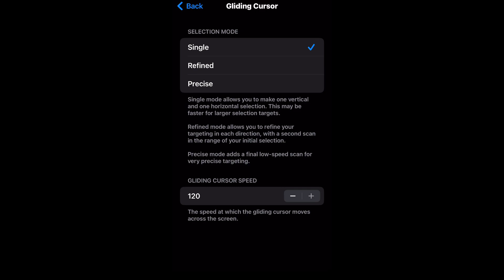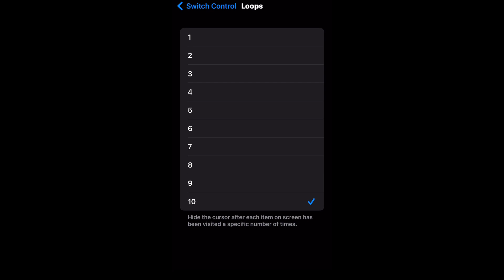Open Settings iphone 6 👽 HUD+DPI⚙️/ iphone 6 Free fire Highlights 🔥❤️ m1887.Exe